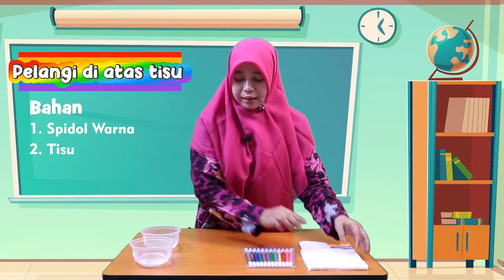Membuat Pelangi di Atas Tisu (Video Pembelajaran)